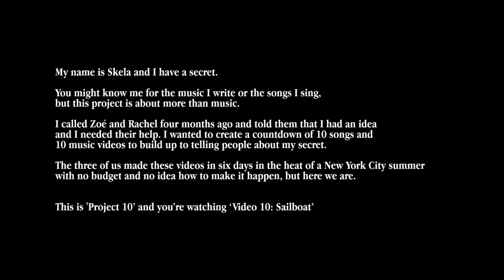Skela - Sailboat [OFFICIAL Music Video] [Video 10/10]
VIDEO 9 OUT: 9/26

My name is Skela and I have a secret.

You might know me for the music I write or the songs I sing, but this project is about more than music.

I called Zoé and Rachel four months ago and told them I had an idea and I needed their help. I wanted to create a countdown of 10 songs and 10 music videos to build up to telling people about my secret.

The three of us made these videos in six days in the heat of a New York City summer with no budget and no idea how to make it happen, but here we are.

This is ‘Project 10’ and you’re watching ‘Video 10: Sailboat

*** FOLLOW SKELA